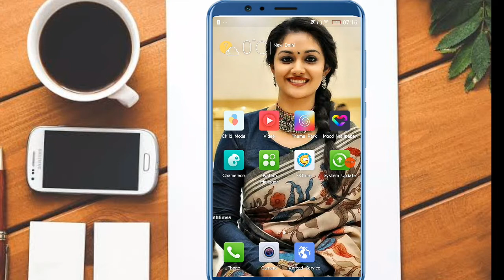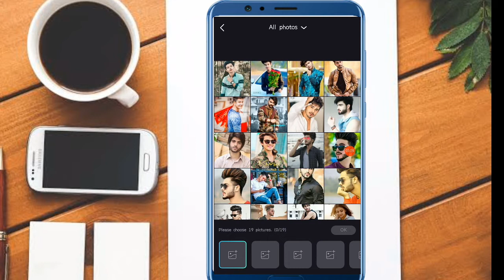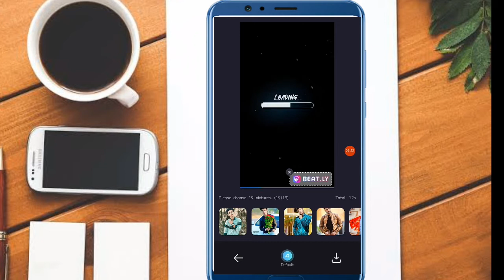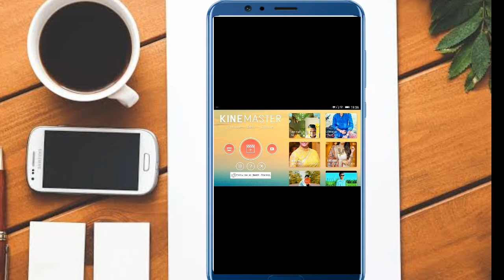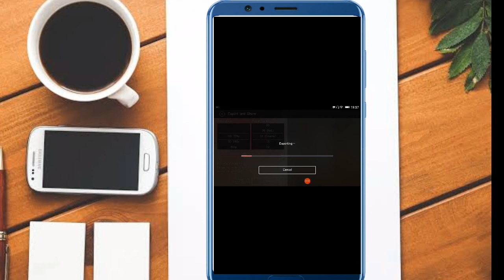How to make Fast Motion Trending Whatsapp Status Video | How To Use beat.ly app 2020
Hello dosto aaj ki is video me Maine Bataya Hai Ki Aap kis trah se fast motion whatsapp status video beat.ly application ki madat se bhut he achha status kaise bana paoge...

how to use beat.ly app
how to make status video beat.ly app
how to make whatsapp status video in beat.ly aap,
how to remove beat.ly app watermark
how to remove beat.ly video watermark,
how to use beatly app tutorial
how to use beatly app

THANKS FOR
WHACHING.